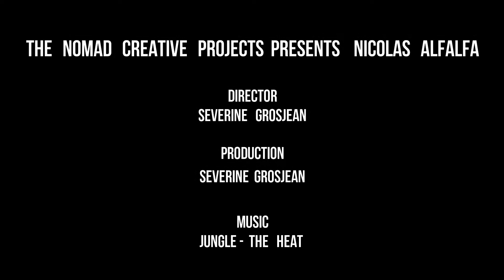The Nomad Creative Projects presents Nicolas Sánchez, known as Alfalfa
The artist Nicolás Sánchez, known as Alfalfa, captured on one of the walls of the Zorrilla museum as part of his sample "A genealogical tree of possible and impossible sirenids."
Muralist, painter and draftsman, leaves his pictorial footprint in the streets of Montevideo.
He participated in scholarships, residences, festivals and international exchanges linked to his artistic work in recent years.